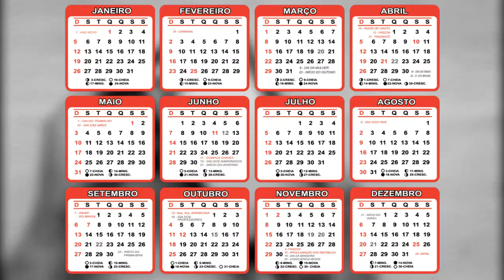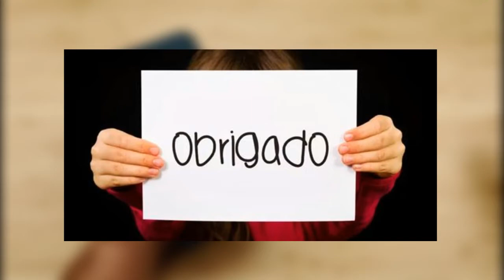IPHONE 12 PRO MAX chegoou! Veja tudo o que mudou! (UNBOXING)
Salve rapaziada!
Desta vez eu trago um vídeo diferente aqui para vocês, nele eu faço uma análise um pouco mais profunda de um Unboxing de uma réplica PERFEITA do novo IPHONE 12 PRO MAX da APPLE realizada por um companheiro de trabalho aqui do Youtube. Vídeo feito com o intuito de trazer para vocês de como mais ou menos irá ser o novo modelo de IPHONE que até onde sabemos, será lançado em novembro de 2020. Espero que gostem desse estilo de vídeo, tamojunto!

Unboxing IPHONE 12 PRO MAX! O que mudou? 4 câmeras? O que achei?

Logo irá ter mais produtos chegando e serão filmados e postados aqui para vocês. 🔥

2020.